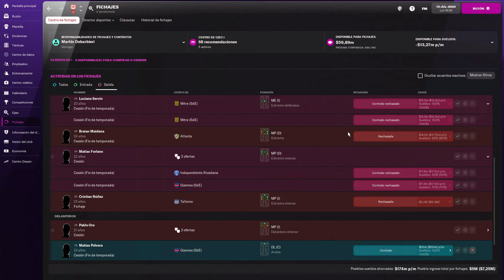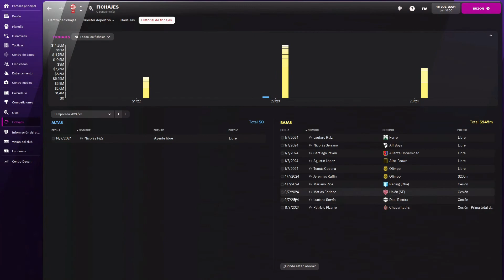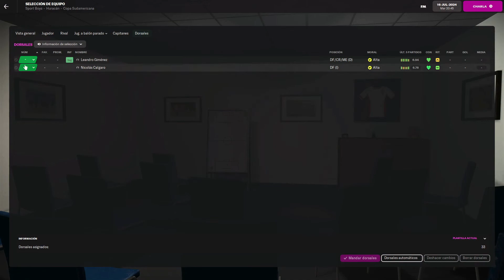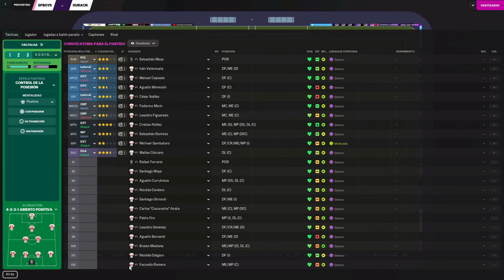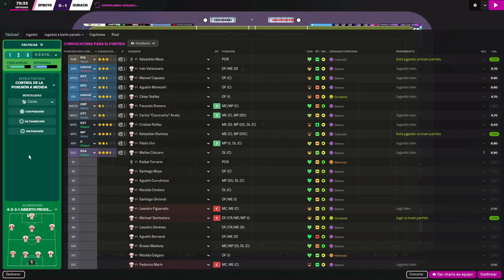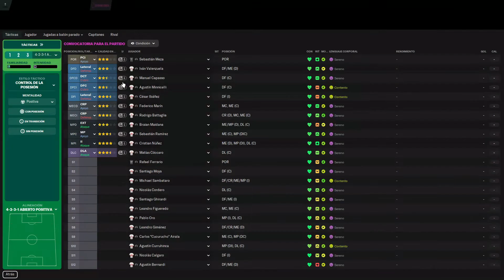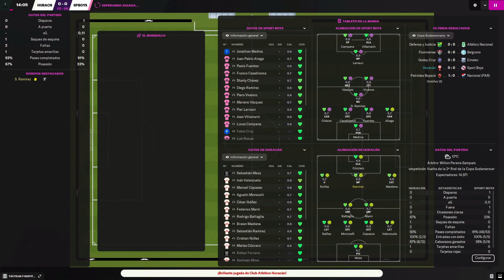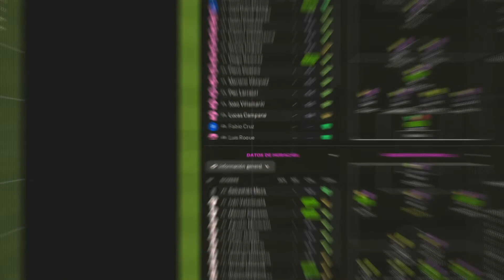OCTAVOS DE FINAL | HURACÁN EN SUDAMERICANA